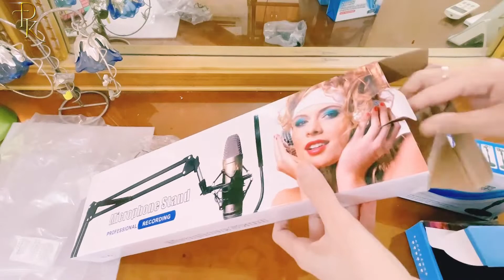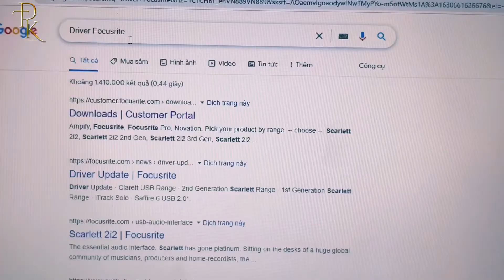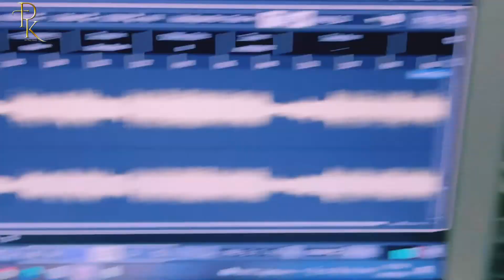Đập Hộp Bộ Thu Âm Focusrite | Đỗ Thuỵ Khanh Vlog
Đập hộp bộ thu âm tại gia ! Xinh xắn thơm phức